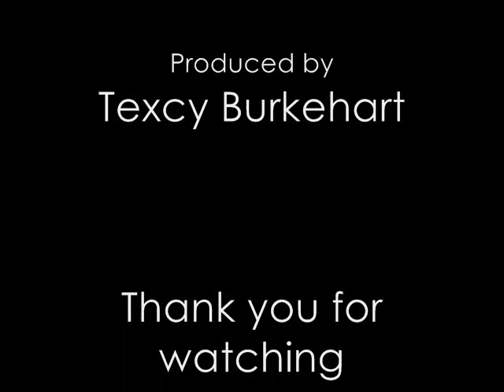Infinity Rage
Dinosaurs vs Light